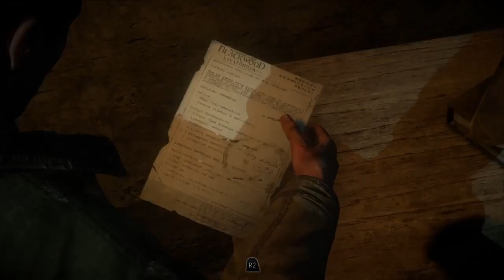UNTIL DAWN - Gameplay ITA - Walkthrough #21 - FUGA CON IL LUPO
21° Gameplay sulla storia di Until Dawn per Sony Playstation 4.

Aiuta Il Canale!